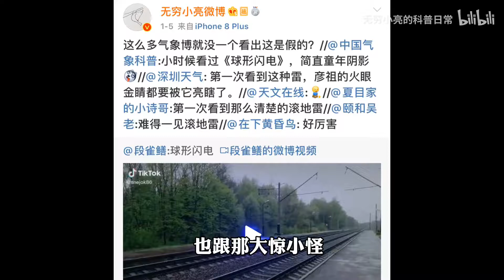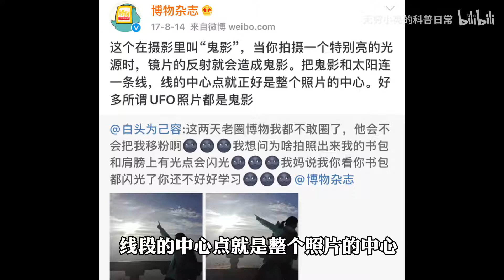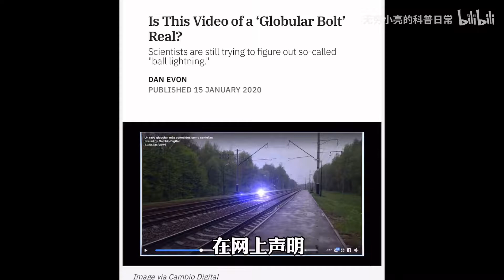【辟谣】“球状闪电过铁路”视频是真是假？